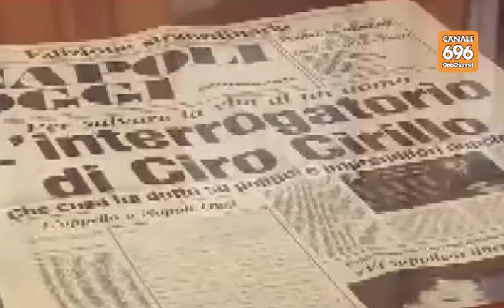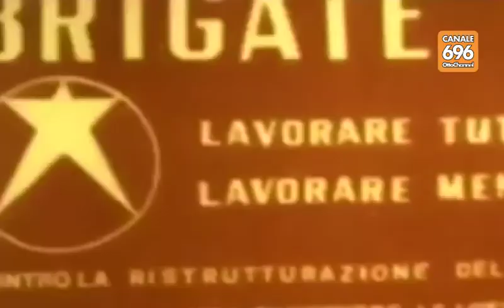Cirillo l'uomo dei segreti tra Br, stato e camorra